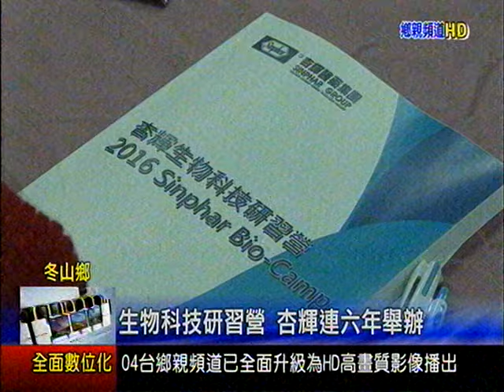生物科技研習營 杏輝連六年舉辦